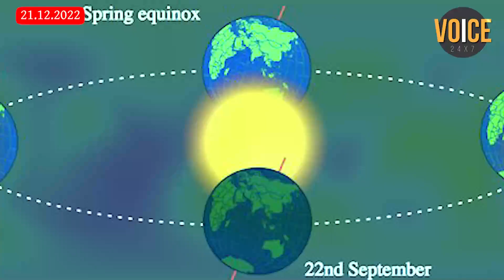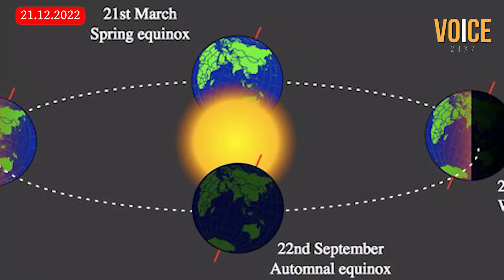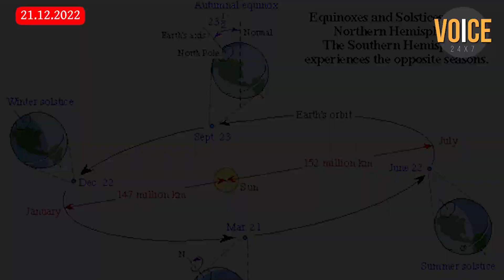Winter solstice – 2022 The Shortest Day of the Year